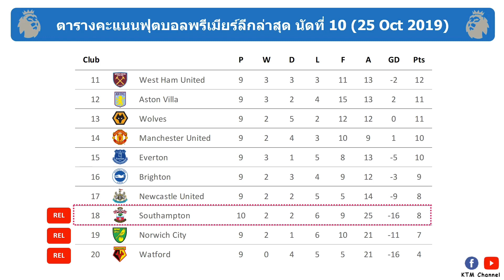ผลบอลพรีเมียร์ลีกล่าสุด นัดที่10 : ใส่ไม่ยั้งเลย เลสเตอร์โหด บุกอัดนักบุญเละถึงถิ่น(25 Oct 2019)